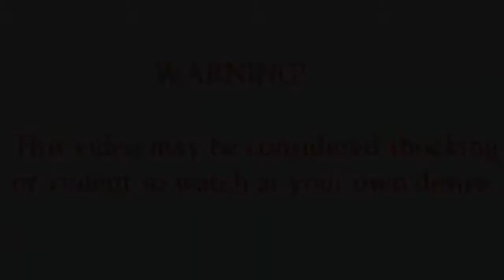Plane Crash at San Francisco Airport, Boeing 777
Plane Crash at San Francisco Airport, Boeing 777 | 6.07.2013